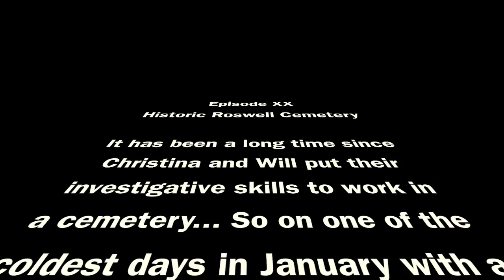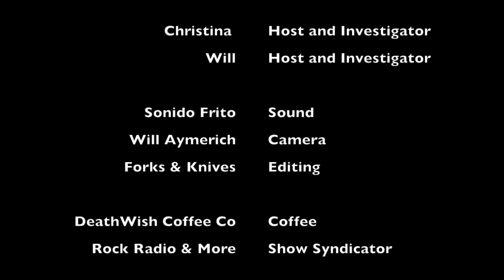Christina & WIll Investigate: The Historic Roswell Cemetery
In January 2017 Will and Christina Paid a visit to the Historic Roswell, GA Cemetery